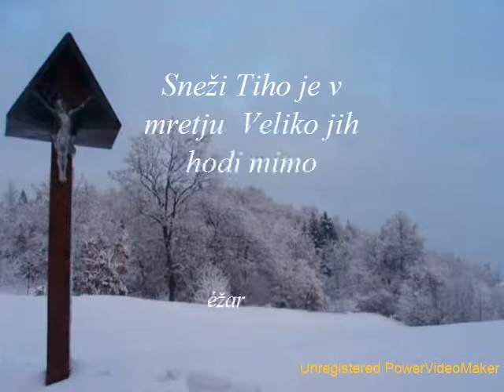Ilova Gora in Winter; POEZIJA / Ilova Gora in the winter POETRY HQ